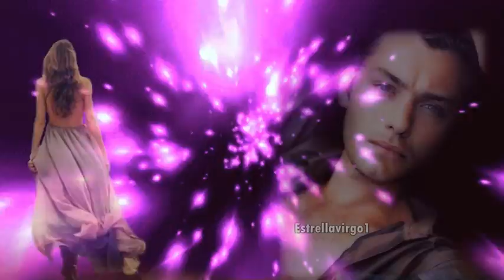Los Ángeles Negros -- Tú y tu mirar, yo y mi canción (1,969)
Una historia que comienza en San Carlos, Chile, en 1968, cuando cinco estudiantes deciden iniciar una aventura que trascendió a toda América Latina. Un grupo musical que con su estilo interpretativo uniera corazones en todo el mundo de habla hispana.

La oportunidad de demostrar su talento artístico surge a raíz de un concurso efectuado en la provincia de Chillán, mismo que al hacerse acreedores del primer lugar, les dan la oportunidad de grabar su primer material discográfico titulado "¿Por qué te quiero?", cuyo sencillo del mismo nombre traspasa las fronteras musicales y logra colocarse en un gran éxito en poco tiempo.

De ahí que las giras y presentaciones a nivel nacional no se hicieron esperar, y para 1969 surge el primer contrato para llevar su música romántica a Ecuador, posteriormente a Perú, Argentina, Bolivia, Paraguay, siendo los número uno en cada uno de estos lugares, abarrotando plazas y llevando el romanticismo a todo Centro y Sudamérica; posteriormente se sumaron Venezuela, Colombia, Curacao, República Dominicana, Puerto Rico, Estados Unidos y aún llegan hasta Canadá y por último a México, donde demuestran ser unos ídolos, y llega a ser tal su aceptación entre los mexicanos que a partir de 1982 deciden establecerse en México.